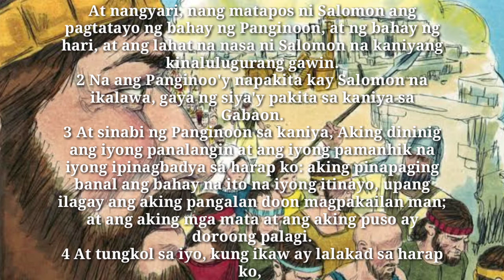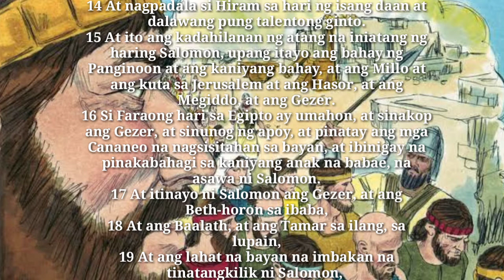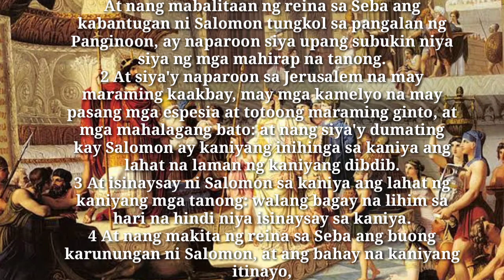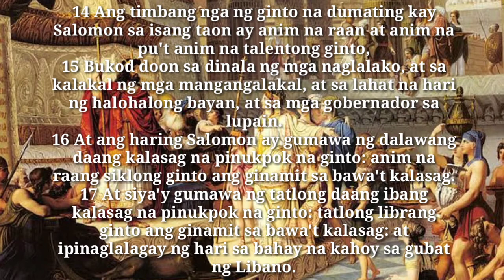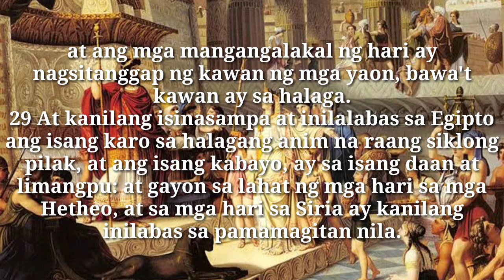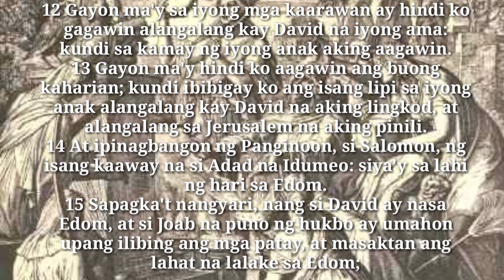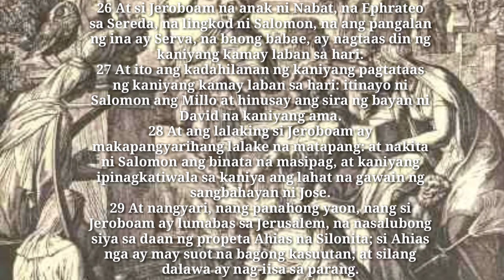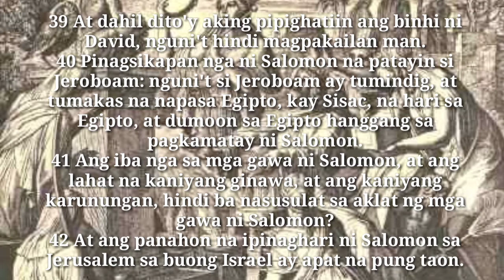Unang Aklat ng Mga Hari, Kabanata 9-11 | Mother & Son's Vlog